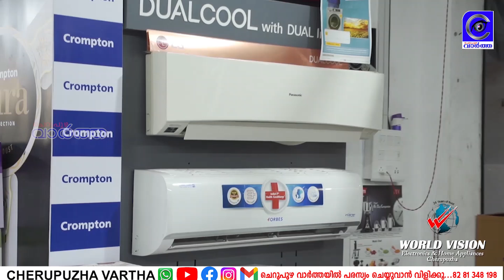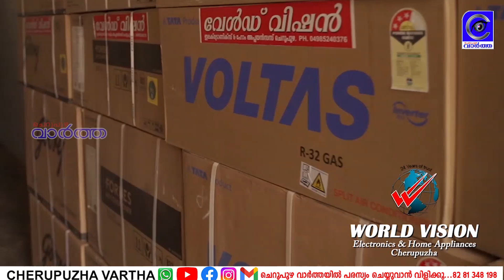സിറ്റി പോലീസ് കമ്മീഷണർ ഓഫീസിലേക്ക് യൂത്ത് ലീഗ് നടത്തിയ മാർച്ചിൽ സംഘർഷം